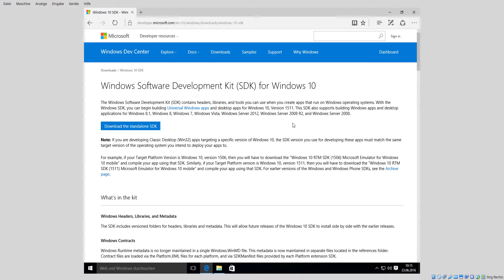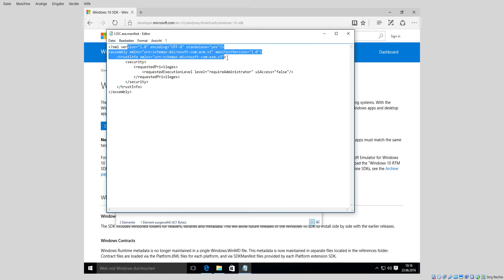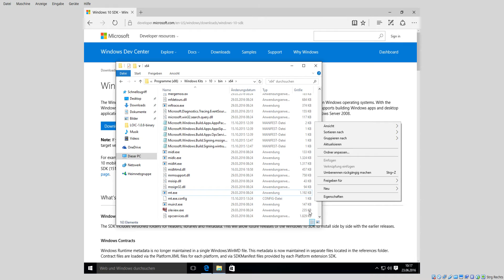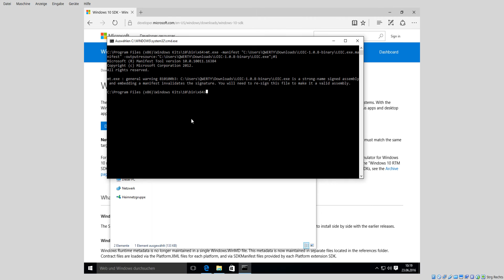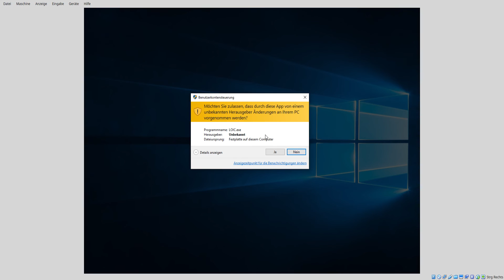Admin-Rechteabfrage für jede .exe anschalten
In diesem Tutorial zeige ich euch, wie man eine für eine beliebige ausführbare Datei die Adminrechteabfrage erzwingt.